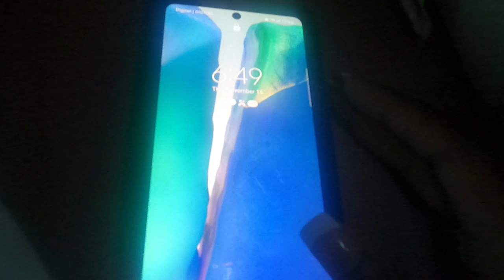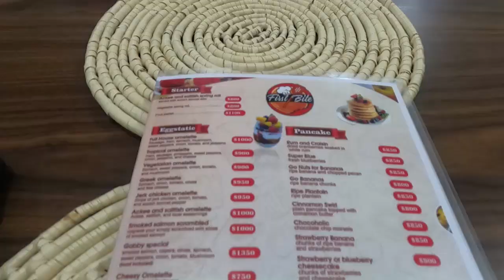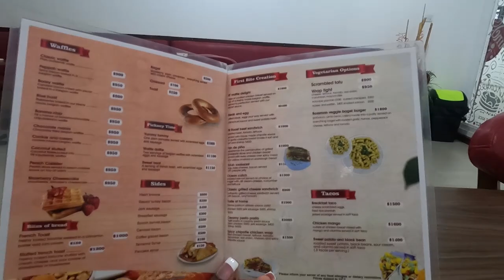How a foodie spends her bday!! || Brunch @ First Bite & Dinner @ ROK Hotel! || Kimvember Day 5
HEY KREW!!!

Come join me on my birthday brunch and birthday dinner at a 5 star restaurant! Check it out and let me know what you think! Enjoy the video.

Leave a COMMENT in the comment section below!!
Leave a THUMBS UP for support!!

Birthday Brunch @ First Bite & Birthday Dinner @ Palette Restaurant - ROK Hotel! || Kimvember Day 5